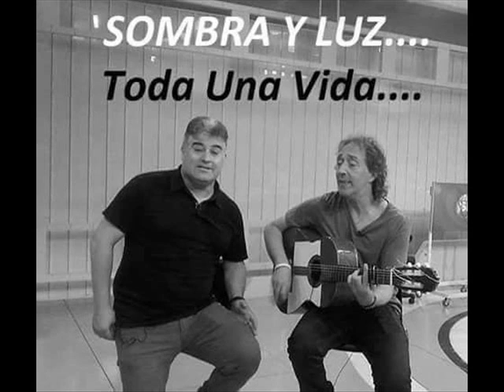sombra y luz por ti